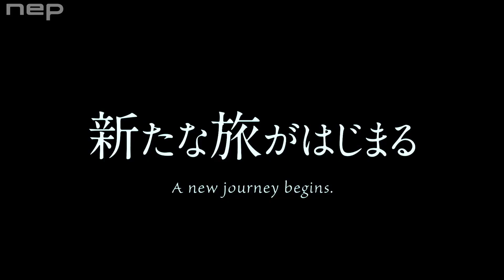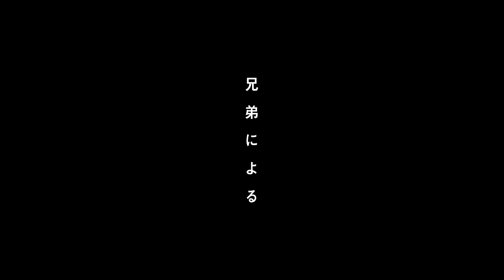Shuumatsu no Valkyrie PV, Solo Leveling PV, Summertime Render PV, Slam Dunk - Noticias Anime del Dia